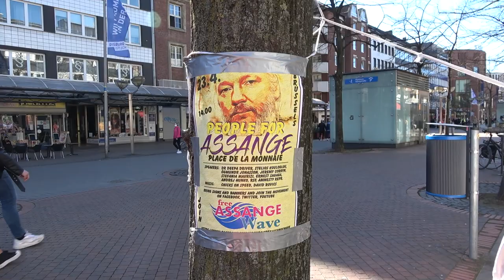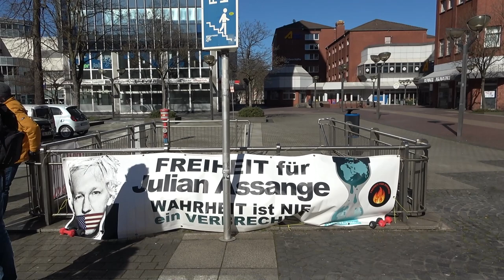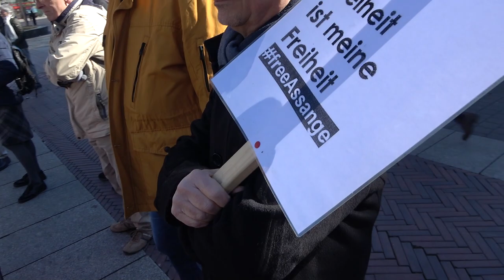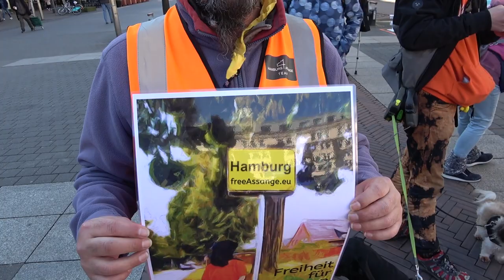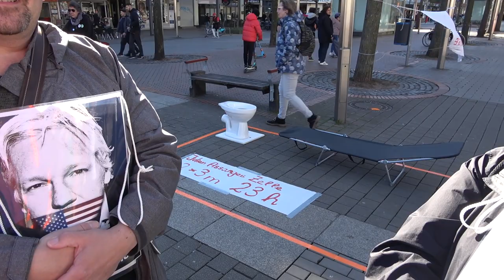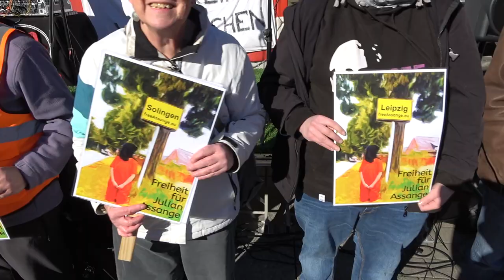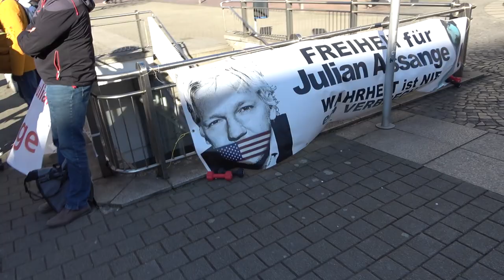Alle Für Assange (AFA) Duisburg 19.03.2022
Nach der Auftaktveranstaltung "Alle Für Assange" (AFA) der bundesweiten Mahnwachenbewegung für die Freiheit von Julian Assange in Köln und der Folgeveranstaltung in Hamburg im letzten Jahr waren wir diesmal alle zusammen zu Gast in Duisburg, um für die sofortige Freilassung von Julian Assange ein gemeinsames Zeichen zu setzen.